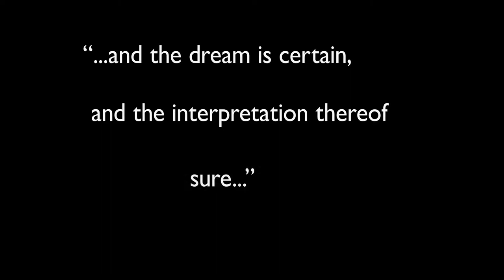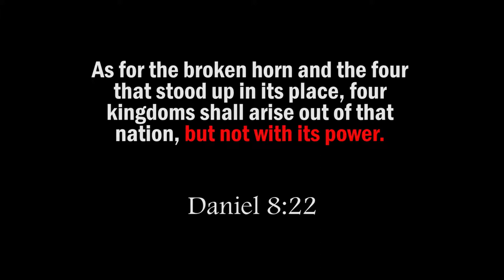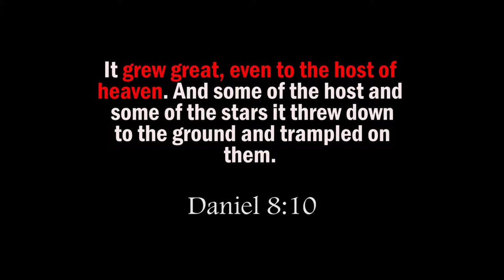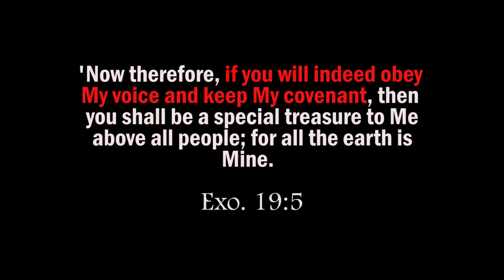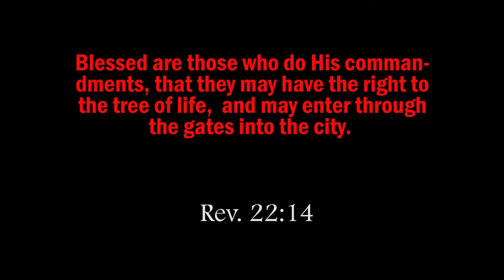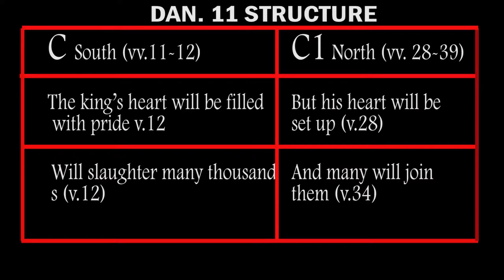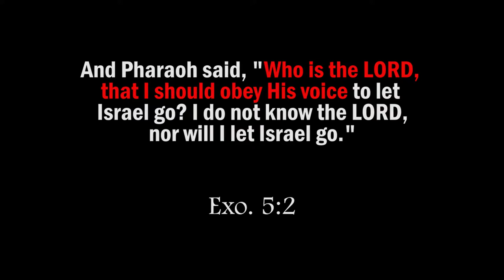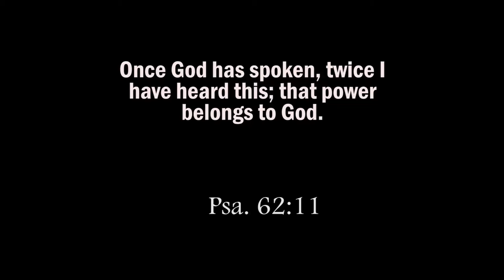7 The King of the North & The King of the South - Pr Bitamazire Nicholas: The book of Daniel